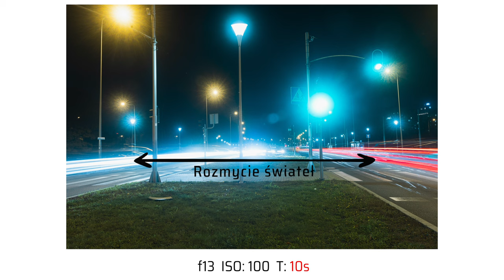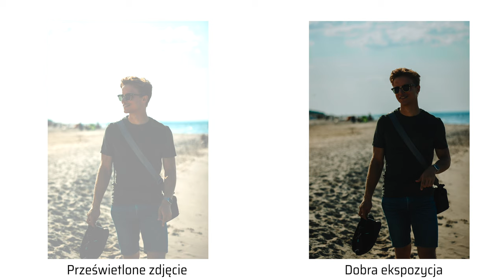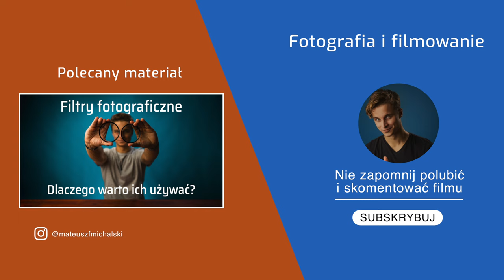Czas naświetlania w fotografi: do czego służy i jak go poprawnie ustawić?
Czas naświetlania to jeden z trzech elementów trójkąta ekspozycji. Swoim działaniem wpływa na ilość światła zmieniając ekspozycję zdjęcia. Ponadto zmiana jego wartości zmienia ilość rozmycia ruchu na zdjęciu.
0:00 Wstęp
0:36 Migawka a ilość światła
1:06 Rozmycie ruchu
2:15 Kiedy skrócić czas naświetlania?
3:03 Kiedy wydłużyć czas naświetlania?
3:32 Podsumowanie
Przyjrzymy się dziś dokładnie jednemu z najważniejszych elementów fotografii: czasowi naświetlania. Jest to podstawa trójkąta ekspozycji o którym nagrałem już film na tym kanale. Omówię dziś wpływ migawki na ilość światła, rozmycie ruchu i powiem w jakiej sytuacji używać krótkich czasów naświetlania a kiedy długich.

Migawka otwiera się i zamyka jak powieka oka wpuszczając światło na sensor. To jak długi jest czas przez jaki migawka pozostaje otwarta, nazywamy czasem naświetlania i wyrażamy w formie ułamka jak np 1/400 sekundy.
Skracanie czasu naświetlnia ogranicza jasność zdjęcia - będzie ono ciemniejsze, ponieważ światło krócej pada na sensor, natomiast wydłużenie go sprawi że zdjęcie będzie jaśniejsze.

Jednak migawka ma jeszcze jeden bardzo ważny aspekt jest nim rozmycie ruchu. Im krótszy czas naświetlania tym mniej widoczny ruch a im dłuższy tym bardziej rozmycie daje o sobie znać na zdjęciu.
Można to sobie prosto wytłumaczyć w następujący sposób: krótki czas naświetlania pozwala uchwycić stopklatkę tego co się aktualnie dzieje. Swoje zastosowanie znajdzie więc w przypadku szybko poruszających się obiektów na przykład ptaków. Z drugiej strony długi czas naświetlania pozwala na uchwycenie rozmycia świateł samochodów, fal czy wodospadu. Należy pamiętać o czymś bardzo ważnym nikt nie da rady utrzymać aparatu w ręku nieruchomo przez kilka sekund. Ruch naszych rąk sprawi ze cały obraz będzie poruszony. Z tego powodu podczas długich ekspozycji, czyli naświetlania sensora przez długi czas, używa się statywów lub płaskich pwmierchni na których mona położyć aparat. Kamera będąca na trójnogu nie będzie się ruszać i będziemy mogli uzyskać pożądany przez nas efekt.

Kiedy powinniśmy skrócić czas naświetlania?
Po pierwsze kiedy wychodzi nam coś takiego. Poruszone zdjęcie to błąd, który możemy zniwelować skracając czas naświetlania. Przypomnę tutaj, że im mniejszy ułamek tym krótszy czas otwarcia migawki. Czasem jest też tak, że możemy utrzymać aparat i zrobić ostre zdjęcie ale obiekt w kadrze jest rozmazany. Oznacza to, że czas musi być skrócony aby uchwycić poruszający się obiekt był ostry a nie rozmyty.
Oczywiście jest jeszcze jeden powód. Jeśli ekspozycja jest zbyt jasna. Skracając czas naświetlania, skracamy czas przez jaki światło pada na sensor, w konsekwencji pada go tam mniej przez co zdjęcie jest ciemniejsze.

A kiedy powinnismy wydłużyć czas naświetlania?
Analogicznie kiedy zdjęcia są zbyt ciemne na przykład wieczorem lub w nocy. Ale trzeba uważać żeby nie przesadzić. Powinno się mieć na uwadze ruch obiektów i to jak długo możemy utrzymać aparat nieruchomo. Na przykład w przypadku fotografowaniu portretów, gdzie osoba stoi nieruchomo, możemy na spokojnie wydłużyć czas dopóki zdjęcia będą ostre.